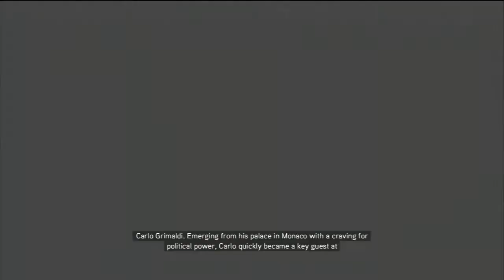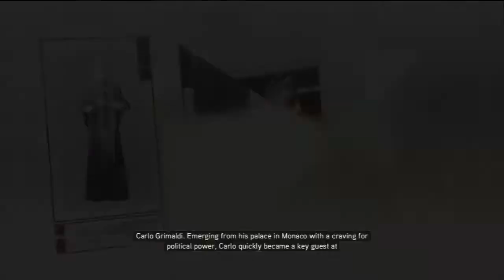Περπατάμε και περπατάμε!! Assassin's Creed 2 #22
ASSASSIN'S CREED II PEGI 18
Ευχαριστώ για τα likes, τα shares, τα comments και την υποστήριξη σας..

I JUST PLAY THE GAME. THE COPYRIGHTS BELONG TO:
2009 UBISOFT ENTERTAINMENT.
DEVELOPED AND PUBLISHED BY UBISOFT.